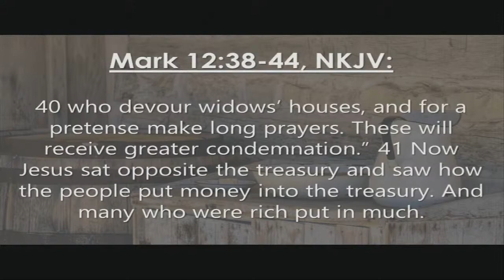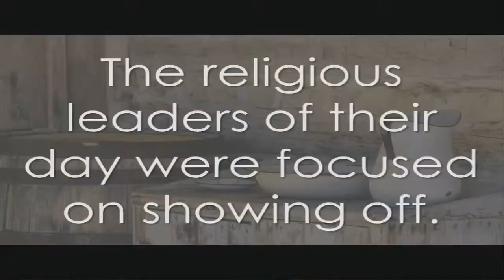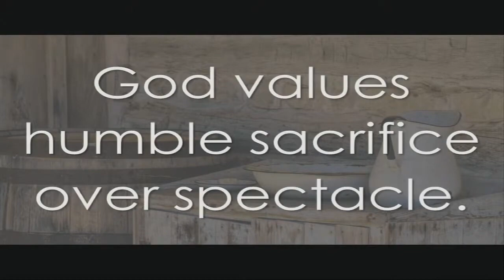Sacrifice or Showing off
Mark 12:38-44, NKJV • Sunday evening, February 12, 2023 • Central Baptist Church — Lawton, Oklahoma • Mark (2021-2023), Pt. 51